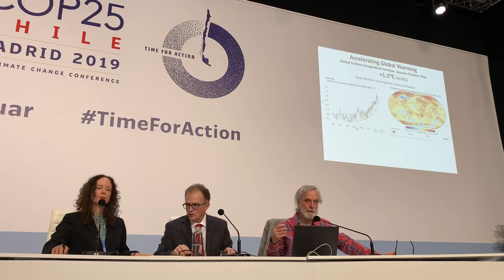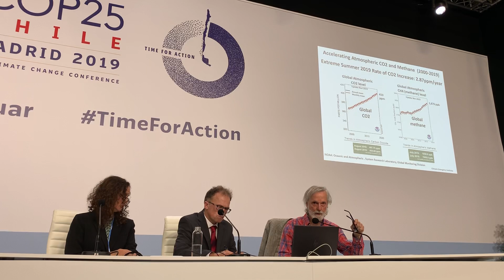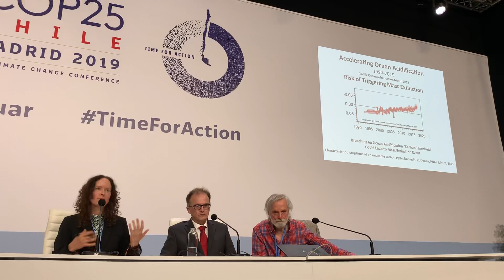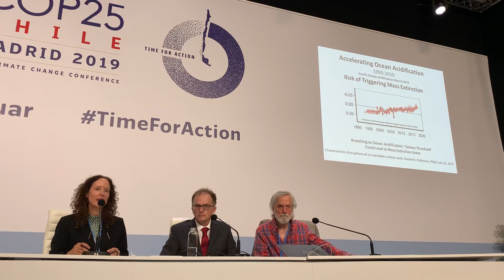Scientific Justification of Global Climate Emergency: Part 2 of 2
The World Meteorological Organization-WMO reported global average temperatures 1.1C higher than 19th century levels. Paris 1.5C and 2C targets are relative to a pre-industrial baseline (1750). Thus, add 0.3C to the WMO number so warming is already 1.4C. How can this not be a climate emergency? Making the case for scientific justification of a global climate emergency, myself, Dr Peter Carter from the Climate Emergency Institute, and Regina Valdez chat.